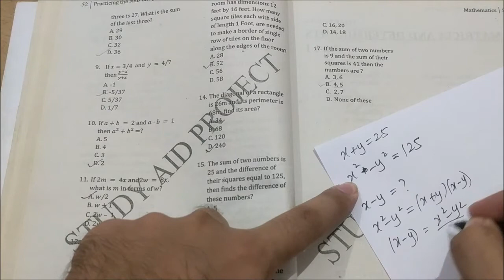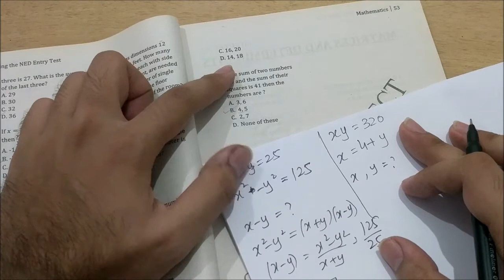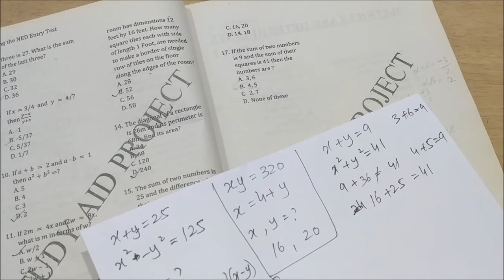NED Past Papers || ECAT Test Preparation || Lecture 40 || CHAPTER # 3 || First Year Maths 🔥🔥🔥